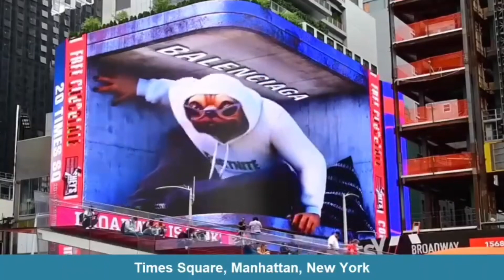Mind-Blowing Virtual 3D Animations on Massive LED Billboards!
"Revolutionise Your Advertising with Mind-Blowing Virtual 3D Animations on Massive LED Billboards! You Won't Believe Your Eyes!"

"Captivate and engage your audience like never before with stunning virtual 3D animations on building LED billboards! Elevate your brand with ATL Visual Technology.